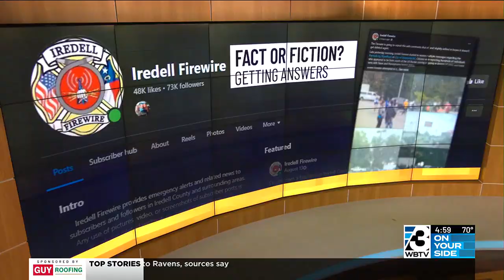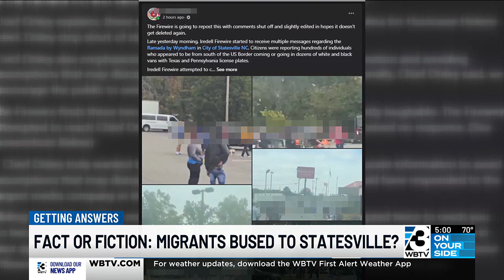Statesville police address rumors about relief workers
The Statesville Police Department is dispelling rumors about “suspicious activity” that was reported at a hotel.